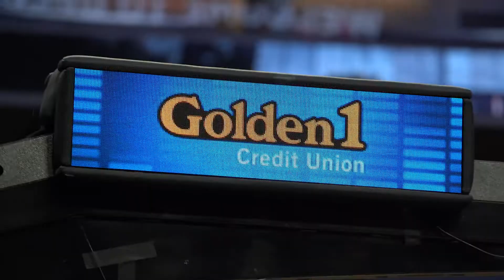Golden 1 Womens Basketball Recap